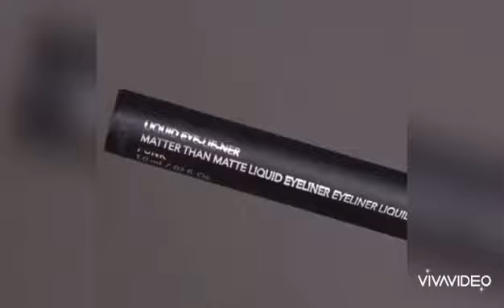Easy Eye Makeup Tutorials